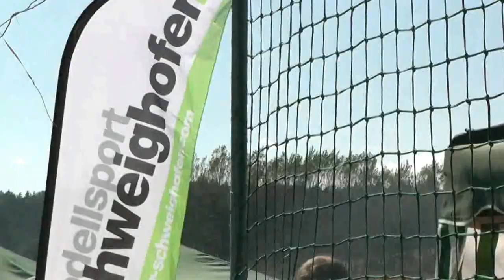P47 Thunderbolt TopFlite Crash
Flugschau Stainz... unbearbeitete Version